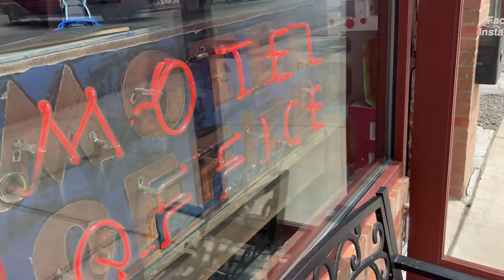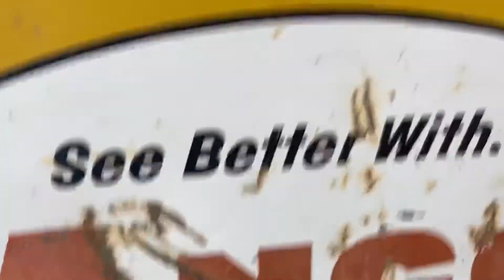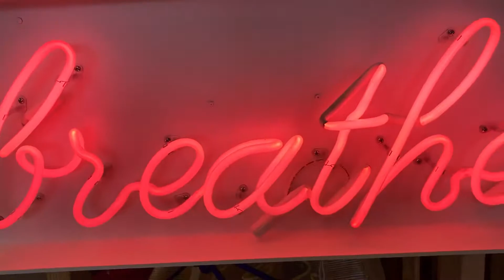Connie Morgan Just Glow(s) When It Comes To Neon…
It just feels fun when you walk into Connie’s studio on  West Yellowstone. Something about neon that harkens us back to simpler times…more than just old signs…Connie believes like “magpies” we’re drawn to the brightness. She has bending glass and blasting gas into Art for a quarter of a century…and it’s funky and cutting edge…and how lucky we are she calls Casper home. Must have been tired of the rat race in Manhattan, who can blame her. Oh, Manhattan, Montana….never mind. Whether it’s Art for art’s sake or creating sign work for the ages…head to where it’s Glow(ing). One more Artist making Casper shine.